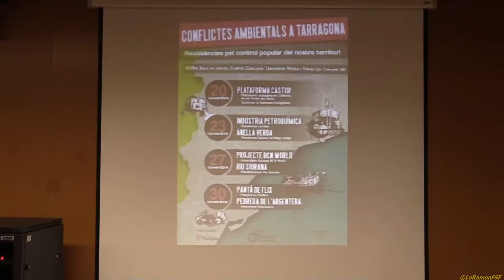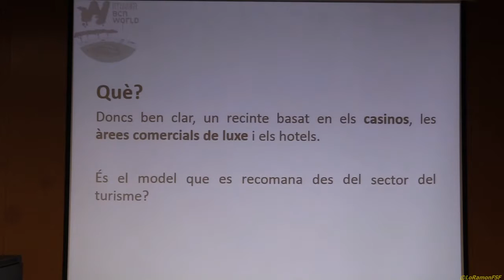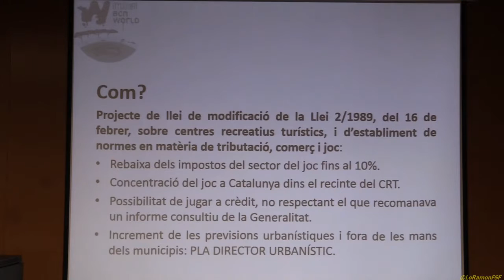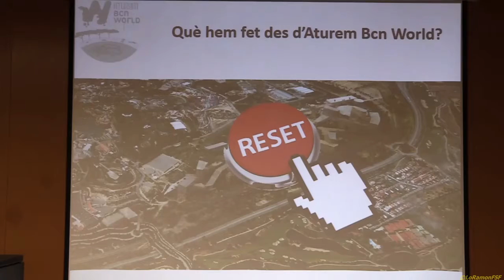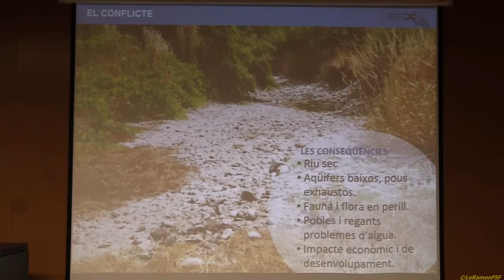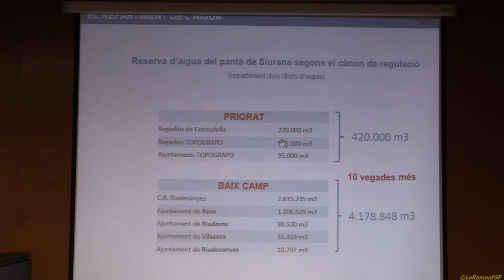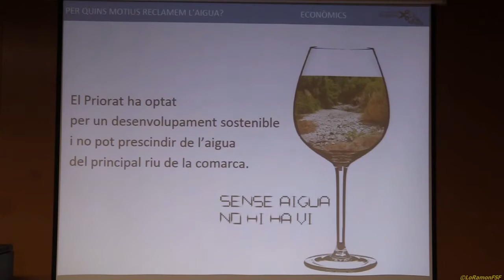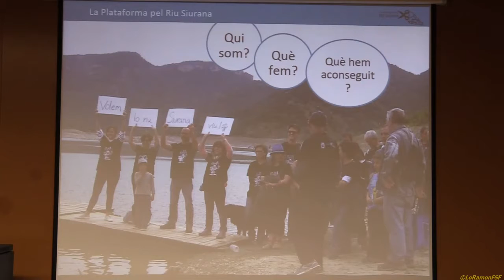CONFLICTES AMBIENTALS A TARRAGONA. ATUREM BCN WORLD - PLATAFORMA PEL RIU SIURANA. 27 Novembre 2017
"Conflictes ambientals a Tarragona. Resistències pel control popular del nostre territori."
Ja són aquí les jornades anuals d' Enginyeria Sense Fronteres - Tarragona! Organitzades amb la col•laboració de AEDAT URV.

Presentació - Enginyeria Sense Fronteres: Eduard Sicart

Ponència 1 - Aturem BCN World: Joan Pons

Ponència 2 - Plataforma pel riu Siurana: Oriol Ponti + Jaume Passans

Aaedat URV
dilluns 27 de novembre a les 19h a la Sala de Juntes del Campus Catalunya de la Universitat Rovira i Virgili - URV

27 Novembre del 2017